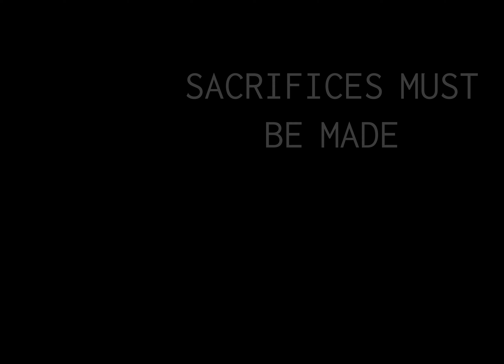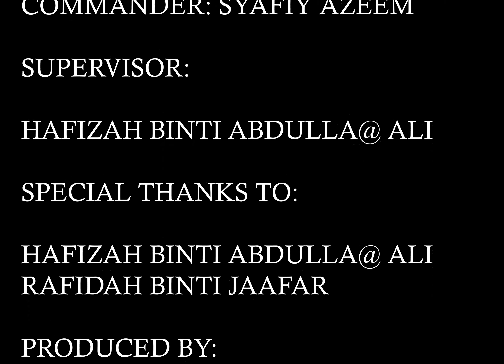1999 HIBISCUSS LOST - AVALON PRODUCTION